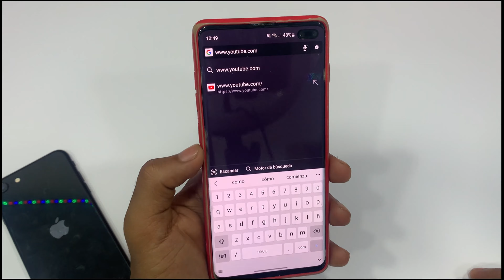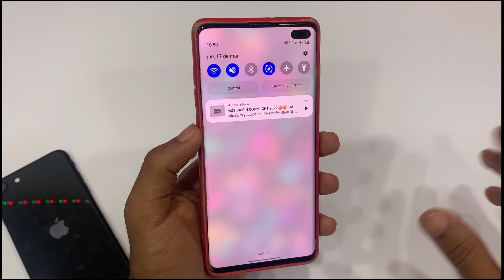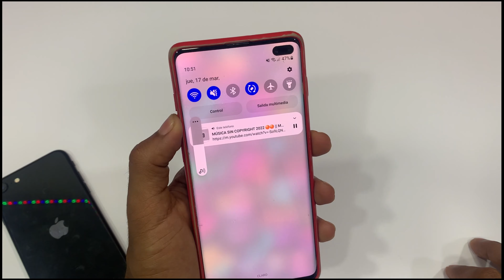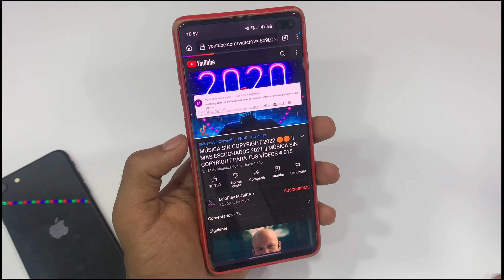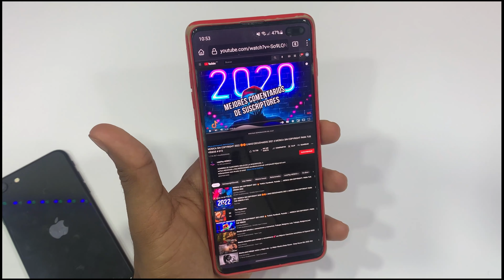✅ Como ESCUCHAR YOUTUBE con la PANTALLA APAGADA 2023 | Sin Apps | iPhone - Android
✅ TRUCO | COMO ESCUCHAR YOUTUBE CON LA PANTALLA APAGADA ANDROID / IPHONE | 2022